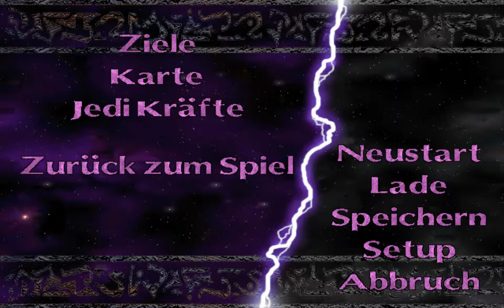Star Wars: Jedi Knight Mysteries of the Sith ♦ #26 ♦ Dromund Kaas ♦ Let's Play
Kyle ist verschwunden und Mara macht sich sorgen. Also folgt sie ihm nach Dromund Kaas. Wir stellen fest das hier unsere Waffen nicht funktionieren bis auf unser Lichtschwert. Nach einiger Zeit finden wir auch Kyles Shuttle. Er ist also noch hier. Also auf zum Sith-Tempel.

Spiel: Star Wars: Jedi Knight Mysteries of the Sith
Genre: Action / Shooter
Publisher: LucasArts
Entwickler: LucasArts
Plattform: PC

♦♦♦♦ Wo kaufen? ♦♦♦♦